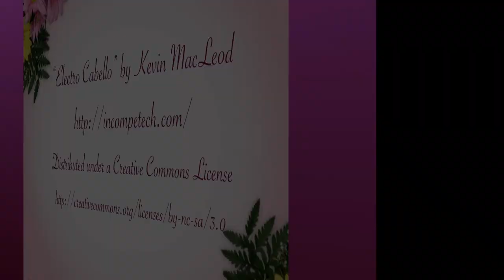Streetwalker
An empty side street near a park on a chilly night with some very light rain... what better scenario to take out my extra-long holder and have a smoke and a short walk?

Unfortunately, I suck as a movie director. The street lamps behind me, instead of providing adequate light, actually ruin most of the video. Luckily for me, sometimes I manage to walk in front of them, and with enough video enhancements (yay iMovie!) you can actually see *something*...

To make matters worse, the best video I took on that day was completely ruined — I managed to step on my cat, which yelled in poor agony, and with the confusion, it seemed that the camera was set to take pictures instead of making videos. Agh!

So enjoy this one (and the next ones) in spite of their bad quality... because that's unfortunately all you will get this time!